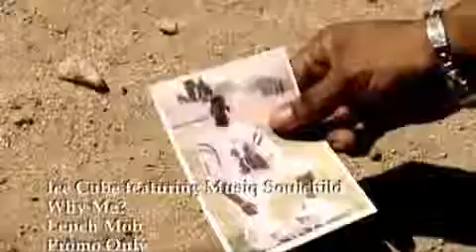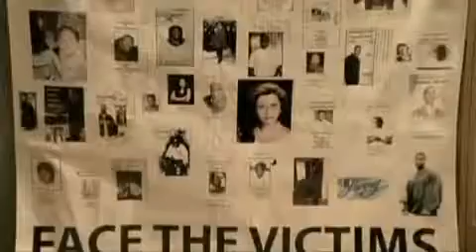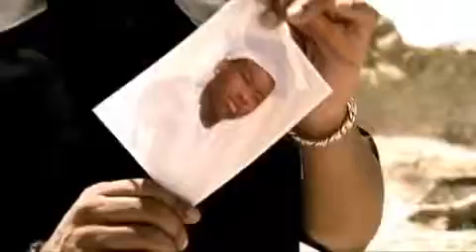Ice Cube- Why Me.mp4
This is real music this is music damnnnn... fuck bieber just sing shit
VExact